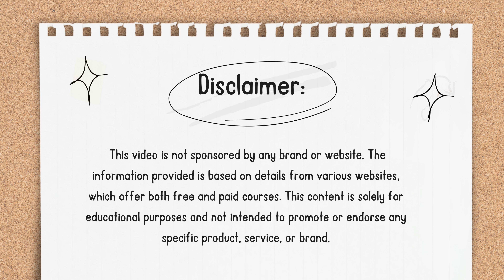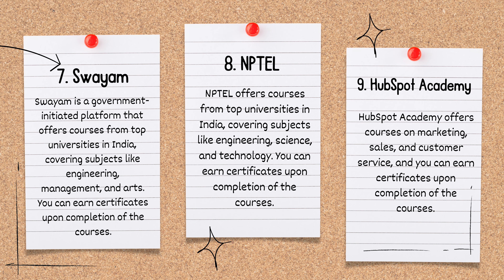Websites that offer free Online Courses with Certificates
FREE | We can ACHIEVE these CERTIFICATES| Websites that offer free Online Courses with Certificates
sports free certificate
national certificate for sports students
national board of physical & fitness certificate
quiz certificate
government courses
free courses
online learning
govt
government
government certificate
free certificate
my gov
isro
online quiz
lockdown
bharat sarkar
national online quiz
free online courses with free certificates in india by government,
free online courses with certificates in india by government for students,
free online courses during lockdown with certificate
free online computer courses with certificates in india by government
quiz certificate
online free courses with certificate
free pledge certificate
government certificate
how to get a government certificate online
Quiz Certificate
free government certificates in 2mins
free certificate courses by the government of India
Free Courses
quiz certificate
Government courses and quiz
quiz certificate by the government
free certificate